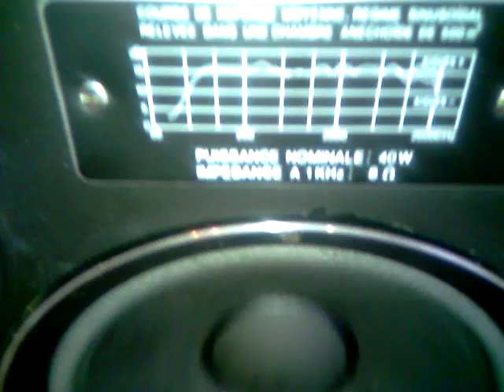Unitra Tonsil ZG 40 test bassotronics_-_bass,_i_love_you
Unitra Tonsil ZG 40  продаю, винтаж...
Рекомендую, пока еще можно найти - лицензия PIONEER:
МУЗЫКА И ЭМОЦИИ Вам гарантированы, акустика на всю жизнь.
+ bassotronics_-_bass,_i_love_you